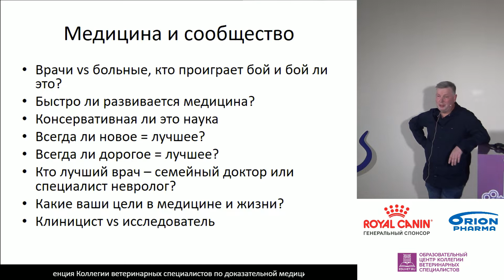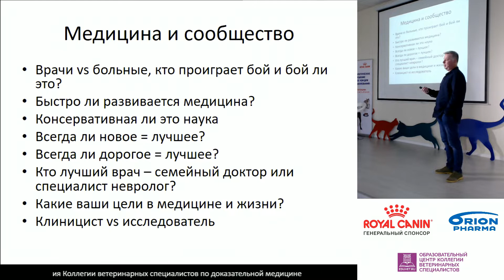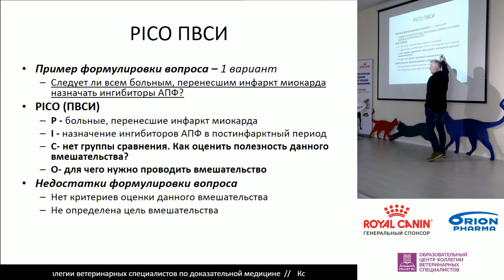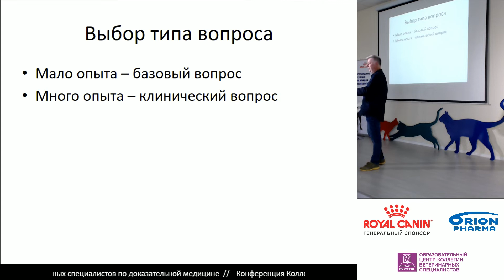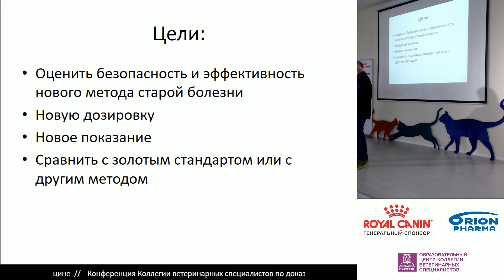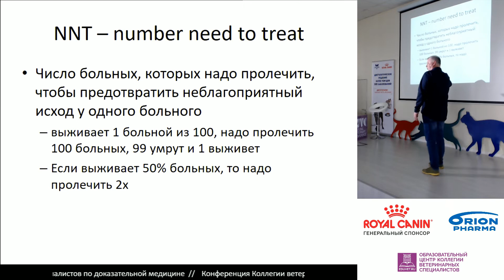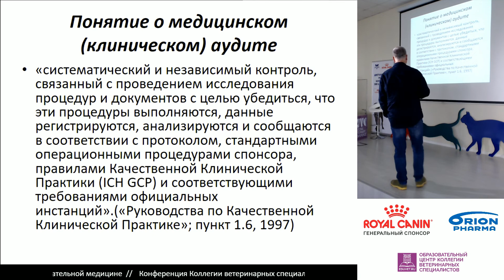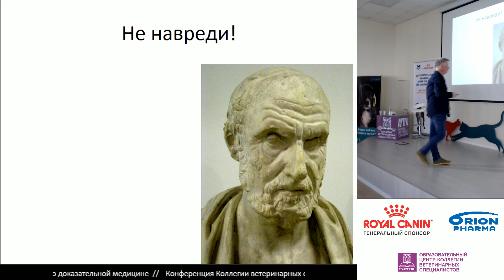Пака М. В. - Ограничения доказательной медицины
Лекция из программы Конференции Коллегии ветеринарных специалистов по доказательной медицине, проходившей в ОЦ КВС  в сентябре 2019 г.